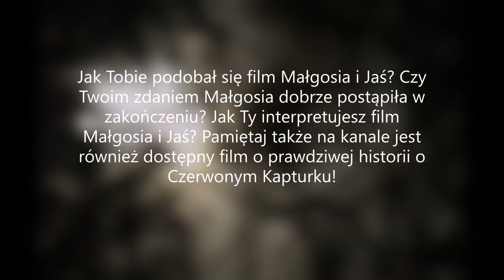Czy Jaś i Małgosia istnieli naprawdę?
Ostatnio było o Czerwonym Kapturku,a dziś w związku z premierą filmu Małgosia i Jaś będzie o kolejnej znanej baśni w ujęciu historycznym. Czy wiecie, że zarówno Jaś, Małgosia jak i czarownica mają swoje odbicie w rzeczywistości, z tym że ich prawdziwa historia jest mniej bajkowa...